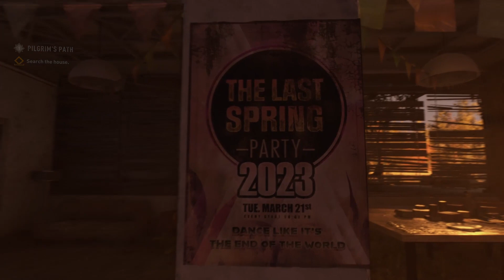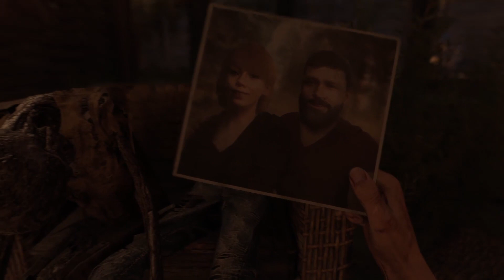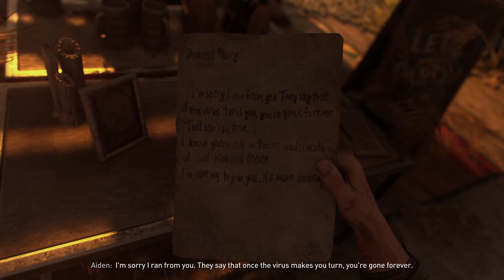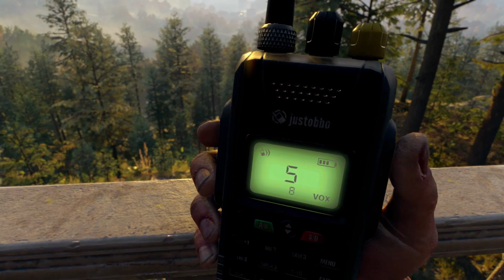Dying Light 2 Gameplay - No Commentary - The First Hour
A leisurely stroll through Dying Light 2.